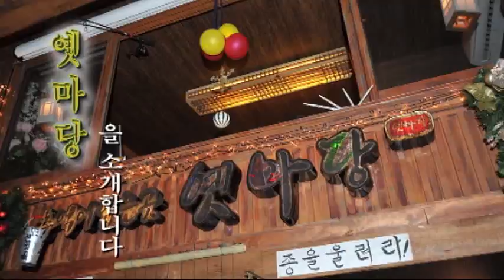전통민속주점 '옛마당'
비오는 날 생각나는 음식 하면 열에 아홉은 고소한 기름 냄새가 코끝을 자극하는 부침개를 꼽을 것이다. 비가 많이 오는 여름이나 가을비가 내릴 때 많이 찾는 음식이지만 낮은 기온으로 열량이 많이 소모되는 겨울철 별미 음식으로도 많은 사랑을 받고 있다.

둔산동에 위치한 '옛마당'은 고소한 풍미가 가득한 부침개와 전통의 미가 살아있는 정겨움, 70~80년대 복고풍의 음악을 함께 즐길 수 있는 전통 민속 주점이다.

가게 입구에 들어서면 원목으로 장식한 고풍스런 인테리어가 눈길을 사로잡는다. 정성스럽게 깎아 만든 소품들과 통나무 식탁, 대나무 전등갓 아래로 은은하게 비춰진 조명, 정자 안에 들어온 듯 고급스런 원목 인테리어는 상호명인 '옛마당'과 잘 어울린다.

이집의 대표 메뉴는 11가지 다양한 식재료가 어우러진 '모듬전'이다. 야들야들 부러운 속살이 살아있는 동태전, 매콤하고 바삭한 식감을 자랑하는 고추전, 향긋한 향이 일품인 버섯전과 깻잎전, 달달하면서도 쫀득한 호박전이 채반을 가득 채워 나온다.

상큼한 백김치와 묵은지, 매콤한 무말랭이를 곁들인 항아리 수육은 모듬전에 버금가는 인기를 누리고 있다. 쫄깃한 삼겹살을 묵은지에 싸먹는 방법이 가장 맛있게 먹는 방법인데 남녀노소를 불문하고 소주 한 병 정도는 거뜬히 비우게 만든다.

오이, 양파, 양배추, 상추를 버무린 '도토리묵' 역시 막걸리와 환상의 조합을 이루는 메뉴다. 홍게와 어묵이 냄비를 가득 채운 '맑은 홍게탕'은 이집에서 가장 잘 나가는 탕 요리다. 얼큰하고 깔끔한 국물 맛이 일품으로 전날 이집에서 마신 술을 해장하기 위해 다시 찾는 손님들이 많다고 한다.

보리밥에 부추와 치커리나물 그리고 시골된장이 가미된 '된장 비빕밥'은 '옛마당'이 자랑하는 점심특선이다. 전통 방식으로 만든 집 된장이라 짜지 않고 구수한 맛이 백반집 된장과는 비교할 수 없는 맛이다. 가격도 7000원선이라 주변 직장인들에게 인기가 좋다.

2층에 위치한 DJ박스는 '옛마당'의 맛을 더욱 맛깔나게 해주는 공간이다. 박스 안에는 수 백 장에 달하는 LP판을 비롯해 최신 음향장비가 설치돼 있다. 전문 DJ가 오후 6시부터 운영하는데 신청곡 접수는 물론 손님들의 구구절절한 사연도 소개해준다.

옛마당 주인장 송완식(44) 사장은 매장 인테리어에 각별한 애정을 쏟았다. 벽면을 장식한 기와는 최소 50년 이상 된 전통기와로 전국을 수소문해 장식했다. 송 사장은 "옛날 시골집의 잔칫집 분위기를 착안해 '옛마당'을 만들게 됐다"며 "일상에 지쳐있는 직장인들이 맛있는 음식과 함께 편하게 쉴 수 있는 공간이 되길 바란다"고 말했다.

여기얼마예요?

모듬전(대) 20,000원 (중) 18,000원. 항아리수육(대) 35,000원 (중) 25,000원.
맑은 홍게 오뎅탕18000원. 점심특선 된장비빔밥 7,000원.
해물 매콤이 김치, 소고기 육전, 녹두 빈대전, 깻잎 고추전, 17,000원
고추장떡, 청실홍실 고추전, 동그랑 땡땡이전, 대관령 동태전, 영양 부추전 16,000원

※사진설명 : 11가지 부침개가 어우러진 옛마당의 대표메뉴 모듬전